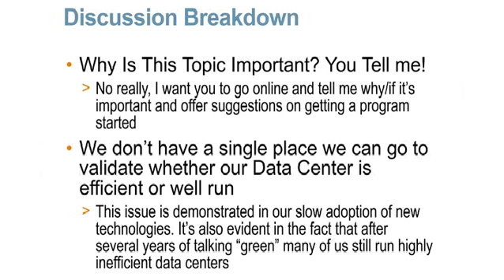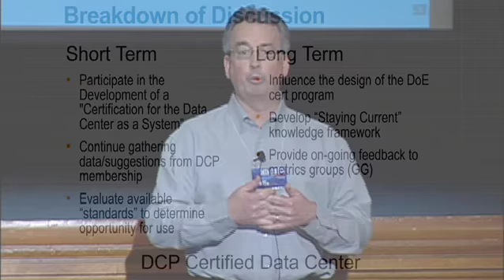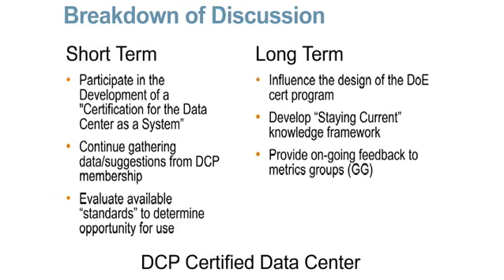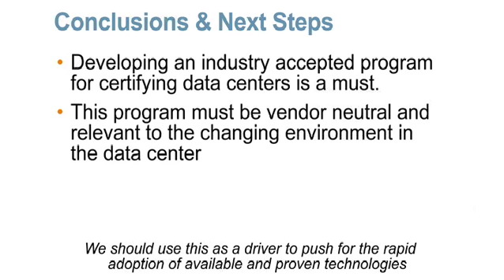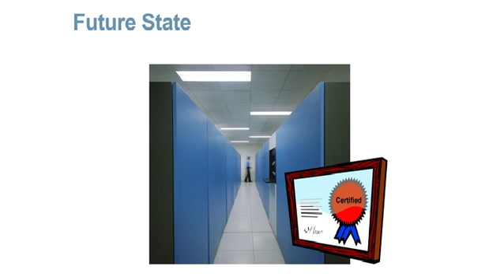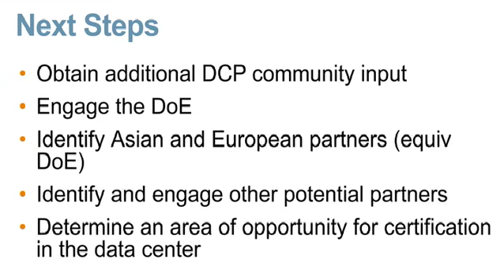DCP Summit: Certification (Part 2)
February 17-19, 2009 Data Center Pulse members assembled to tackle the top categories on the mind of the community. This track was focused on Data Center Certification. Track Leader Mark Thiele